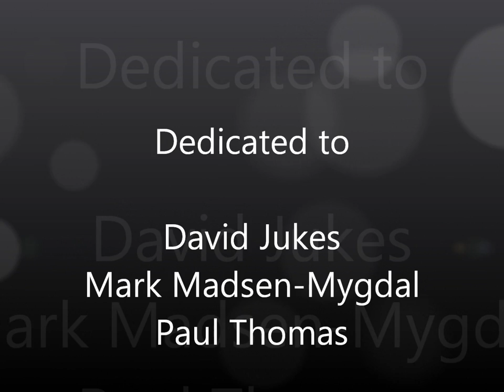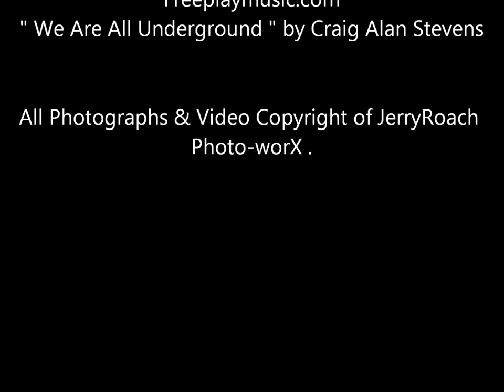Southern 100 road races 2013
Dedicated to the three brave racers David Jukes, Mark Madsen-Mygdal & Paul Thomas who sadly died at this years races.
My images captured on video in real time and slow motion  from this years Southern 100 road races Billown Circuit Castletown  I.O .M .